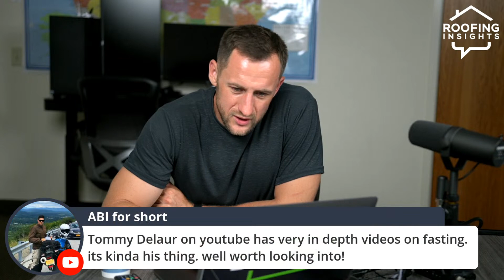Fat Roofing Business Owners: Its never too late to get it back!